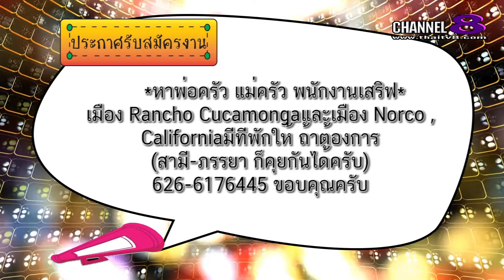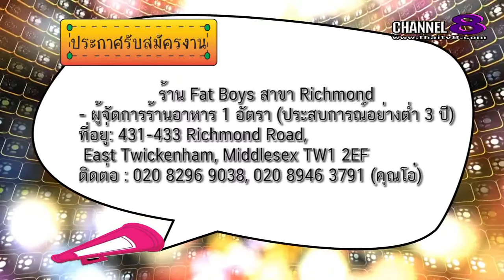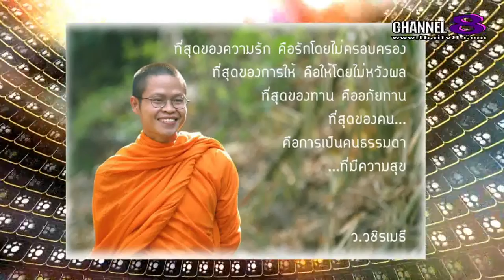ช่อง 8 ทีวีพูดได้ รายการ เก็บตกต่างแดน 18-1-59